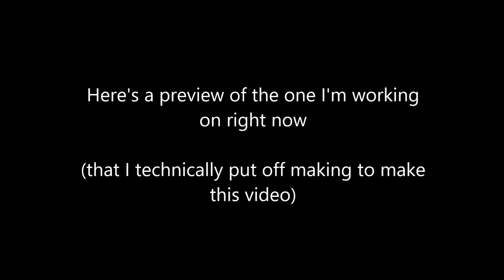Spiderman - I AM A MAN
[Edit: For everyone who wants to know how to watch The Play Animatic you can see it here!

This just in, I keep putting off Michael in the Bathroom animatic to work on The Play animatic. Then I put off The Play animatic to make this

Also @ everyone who's seen Spider-Man Homecoming, I think you all know what scene inspired this video

Frames: 83
Art program: FireAlpaca
Editing program: Movie Maker